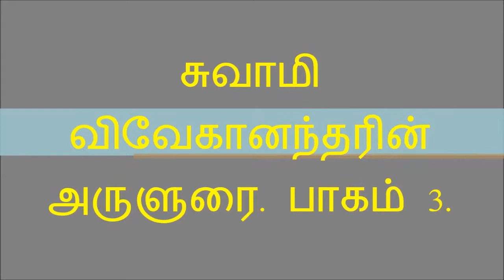சுவாமி விவேகானந்தரின் அருளுரை. பாகம் 3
குரல் சுவாமி வித்யானந்தா.

Resources from சுவாமி விவேகானந்தர் WhatsApp Group.